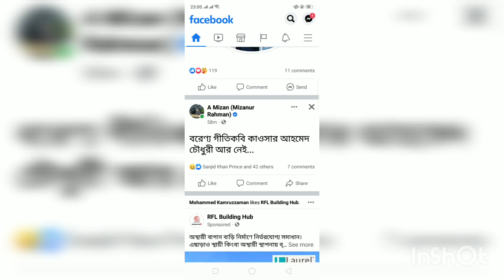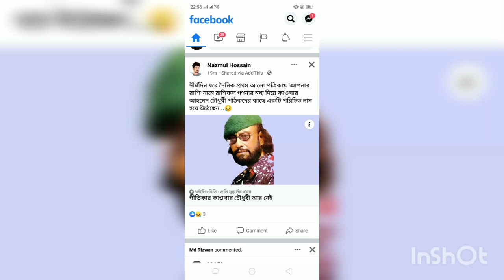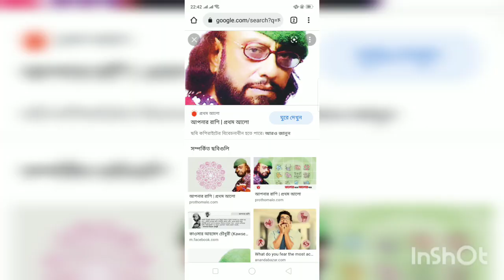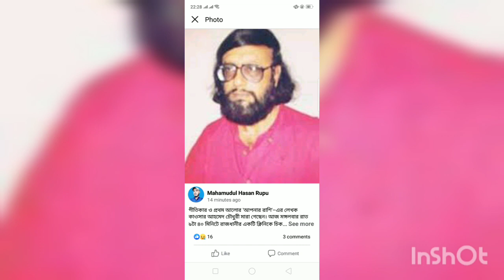গীতিকার ও ‘আপনার রাশি’র লেখক, জ্যোতিষী কাওসার আহমেদ চৌধুরী মারা গেছেন | kawsar Ahmed Chowdhury death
গীতিকার ও প্রথম আলোর ‘আপনার রাশি’র লেখক, জ্যোতিষী কাওসার আহমেদ চৌধুরী মারা গেছেন আজ রাতে। আমায় ডেকো না ফেরানো যাবে না, যেখানেই সীমান্ত তোমার সেখানেই বসন্ত আমার, কবিতা পড়ার প্রহর এসেছে রাতের নির্জনে, আজ এই বৃষ্টির কান্না দেখে, সহ আরও অসংখ্য কালজয়ী গানের গীতিকবি শ্রদ্ধেয় কাওসার আহমেদ চৌধুরী। R.i.p